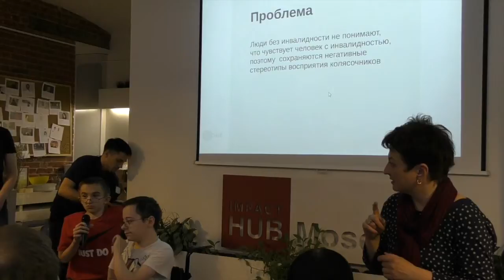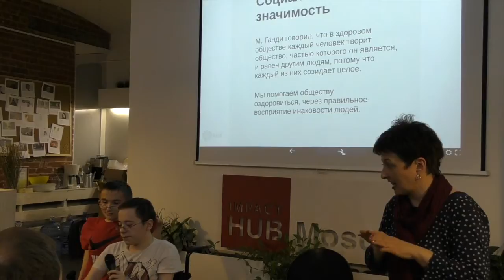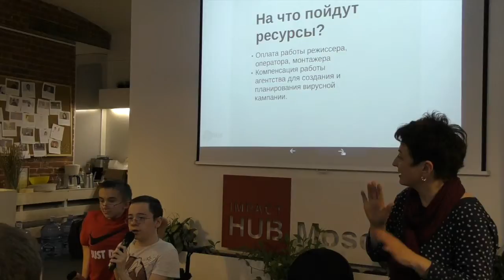IncluHack II. Часть 13. Защита проектов. Все мы разные, но все мы равные